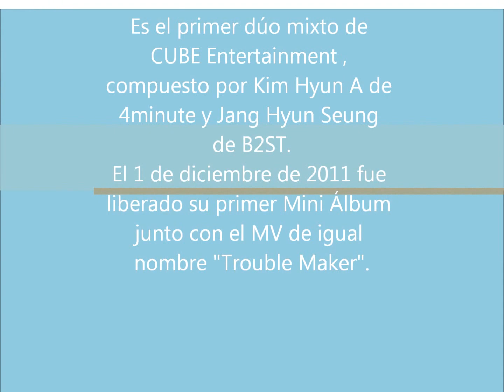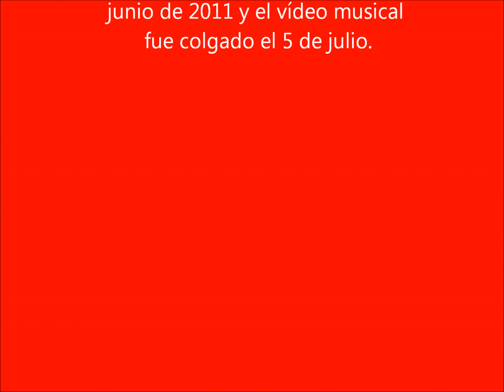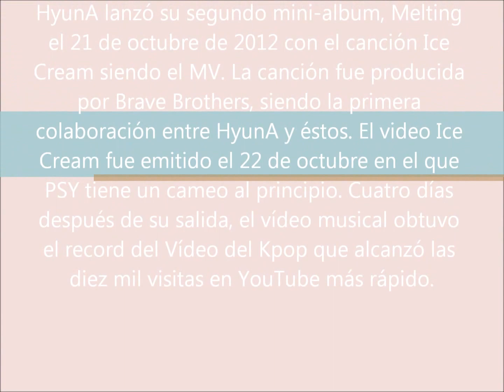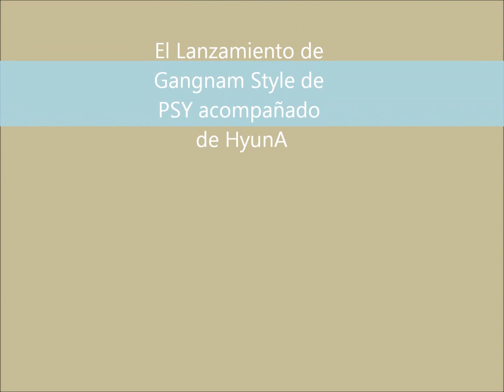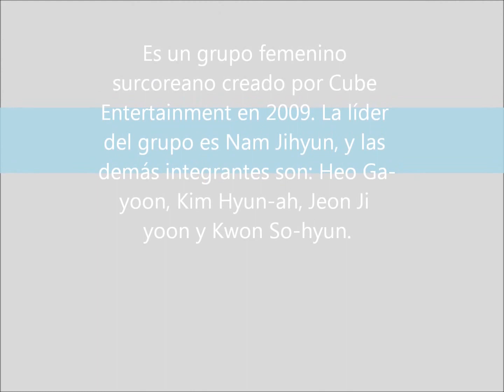Kim HyunA | Photos & Music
¡Hola! c8
Este es un video de HyunA -3- que contiene Galería de Fotos y 4 principales canciones reconocidas a nivel mundial y en las que se ha destacado. Seguido de una breve galería de fotos de 4MINUTE a la cual HyunA pertenece. 8D

Por los que amamos a HyunA *u* Like!

Canciones:    *I My Me Mine - 4minute

                      *Mirror, Mirror - 4minute

                      *Trouble Maker - HyunA & HyunSeung

                      *Bubble Pop - HyunA

                      *Ice Cream - HyunA

                      *Gangnam Style | Oppa is Just My Style - HyunA & PSY

                      *Muzik - 4minute

Saludos a los K-Popers. ;)